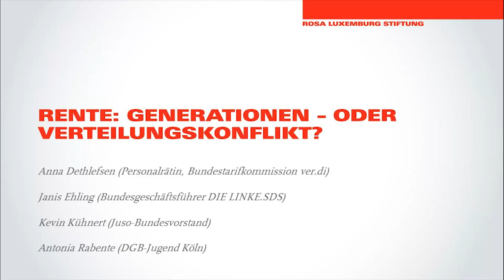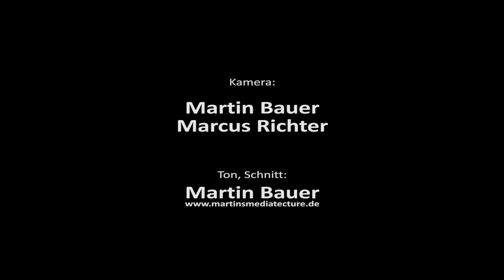Rente: Generationen- oder Verteilungskonflikt?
Diskussion mit:
* Anna Dethlefsen (Personalrätin, Bundestarifkommission ver.di)
* Janis Ehling (Bundesgeschäftsführer LINKE. SDS)
* Kevin Kühnert (Bundesvorstand Jusos)
* Antonia Rabente (DGB- Jugend Köln)

Moderation: Prof. Dr. Thomas Leif (Journalist und Autor)